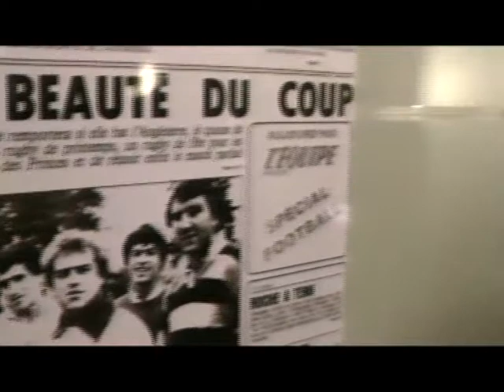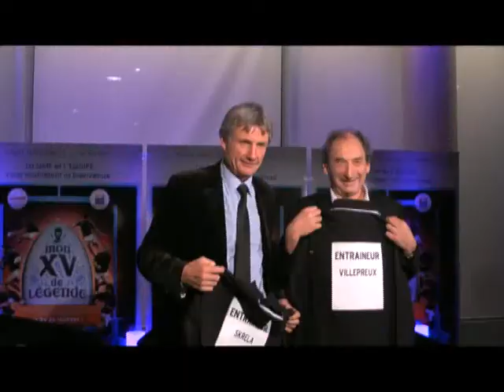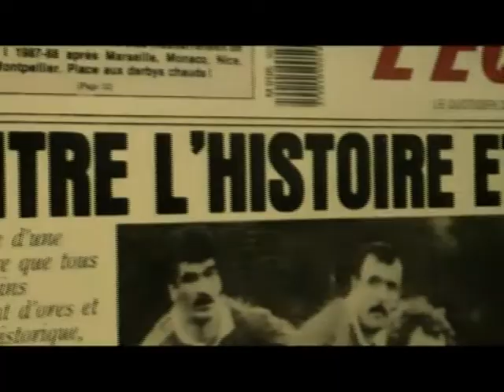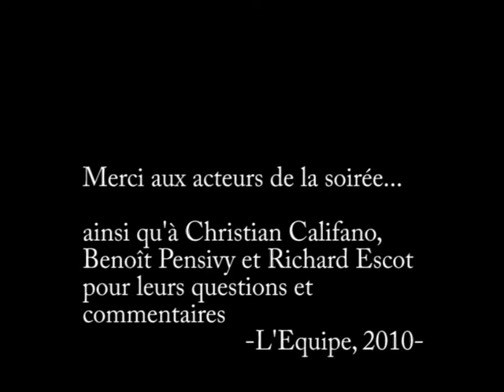Un XV de légende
La sélection "all star" du rugby français des vingt-cinq dernières années (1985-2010) telle qu'elle est apparue lors de la soirée du "XV de légende" donnée au journal "L'Equipe" en décembre 2010